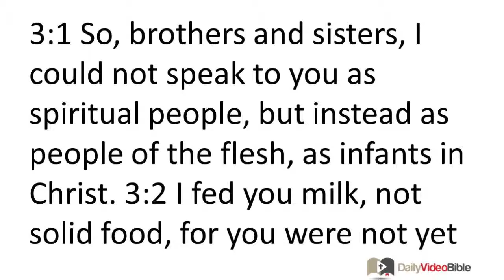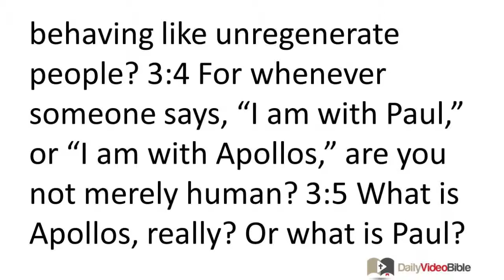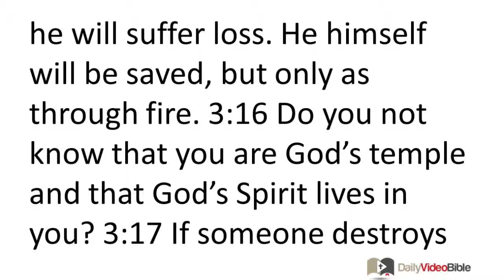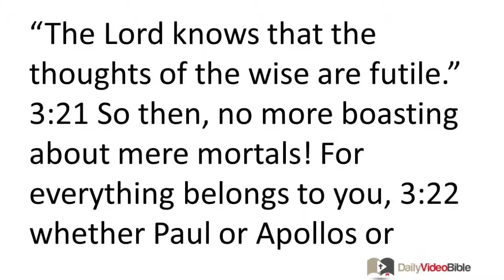June 22 1 Corinthians 3 New Testament for the Daily Video Bible DVB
1 Corinthians 3:1-23 - Immaturity and Self-deception
 3:1 So, brothers and sisters, I could not speak to you as spiritual people, but instead as people of the flesh, as infants in Christ. 3:2 I fed you milk, not solid food, for you were not yet ready. In fact, you are still not ready, 3:3 for you are still influenced by the flesh. For since there is still jealousy and dissension among you, are you not influenced by the flesh and behaving like unregenerate people? 3:4 For whenever someone says, "I am with Paul," or "I am with Apollos," are you not merely human?
 3:5 What is Apollos, really? Or what is Paul? Servants through whom you came to believe, and each of us in the ministry the Lord gave us. 3:6 I planted, Apollos watered, but God caused it to grow. 3:7 So neither the one who plants counts for anything, nor the one who waters, but God who causes the growth. 3:8 The one who plants and the one who waters work as one, but each will receive his reward according to his work. 3:9 We are coworkers belonging to God. You are God's field, God's building. 3:10 According to the grace of God given to me, like a skilled master-builder I laid a foundation, but someone else builds on it. And each one must be careful how he builds. 3:11 For no one can lay any foundation other than what is being laid, which is Jesus Christ. 3:12 If anyone builds on the foundation with gold, silver, precious stones, wood, hay, or straw, 3:13 each builder's work will be plainly seen, for the Day will make it clear, because it will be revealed by fire. And the fire will test what kind of work each has done. 3:14 If what someone has built survives, he will receive a reward. 3:15 If someone's work is burned up, he will suffer loss. He himself will be saved, but only as through fire.
 3:16 Do you not know that you are God's temple and that God's Spirit lives in you? 3:17 If someone destroys God's temple, God will destroy him. For God's temple is holy, which is what you are.
 3:18 Guard against self-deception, each of you. If someone among you thinks he is wise in this age, let him become foolish so that he can become wise. 3:19 For the wisdom of this age is foolishness with God. As it is written, "He catches the wise in their craftiness." 3:20 And again, "The Lord knows that the thoughts of the wise are futile." 3:21 So then, no more boasting about mere mortals! For everything belongs to you, 3:22 whether Paul or Apollos or Cephas or the world or life or death or the present or the future. Everything belongs to you, 3:23 and you belong to Christ, and Christ belongs to God.